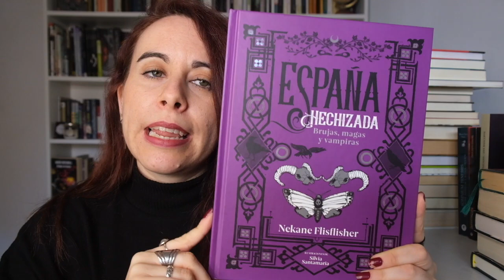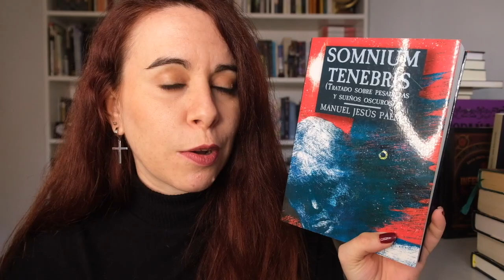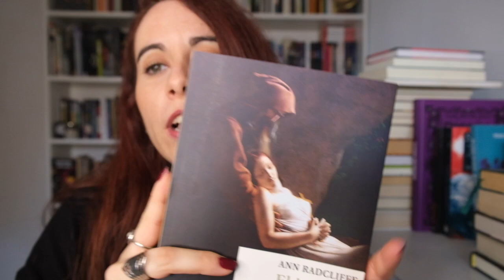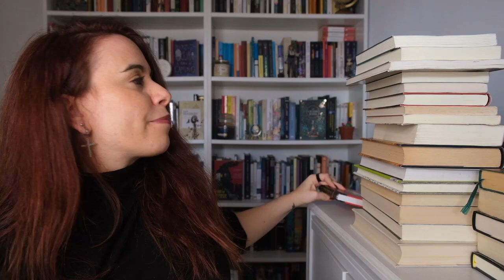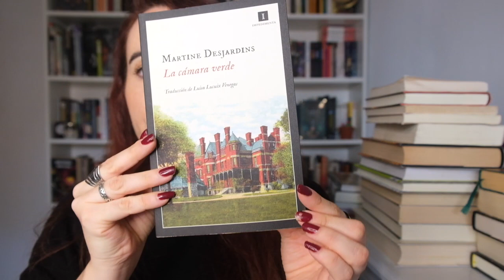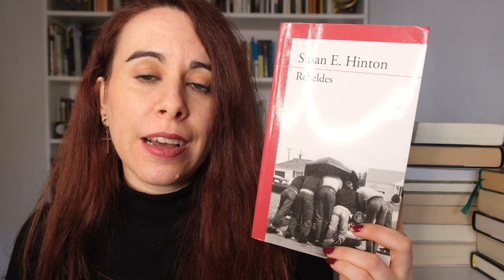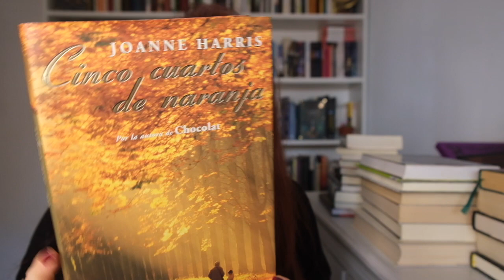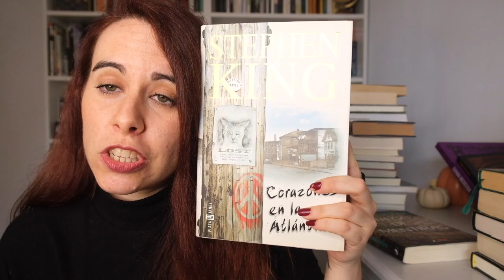BOOK HAUL OCTUBRE ( el re read es mi perdición 😅 )